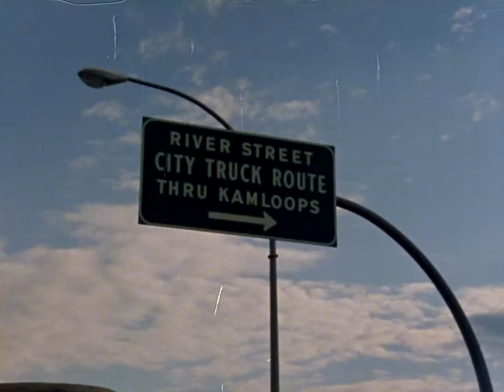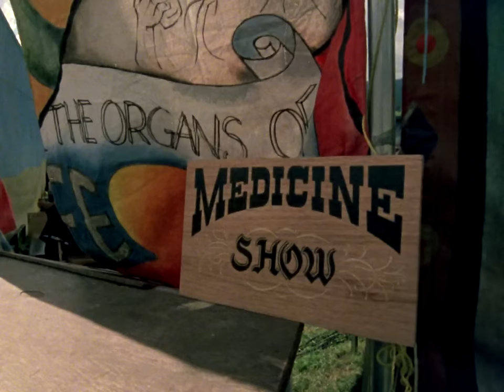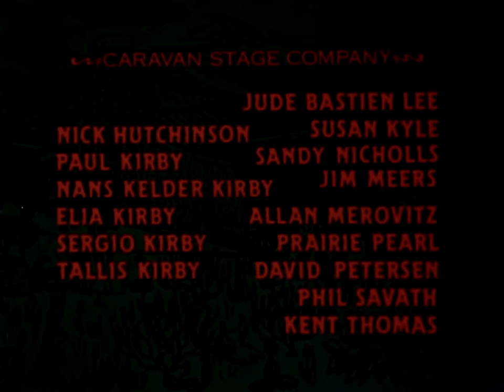Horse Drawn Magic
This documentary short introduces us to the Caravan Stage Company, the world's only horse-drawn open-air theater. Every summer it tours British Columbia and Alberta, bringing live entertainment to communities where television is often the main diversion.

Directed by Dorothy Todd Hénaut - 1979 | 27 min